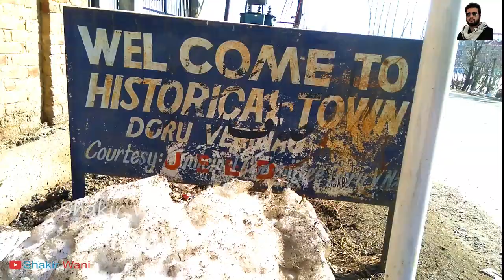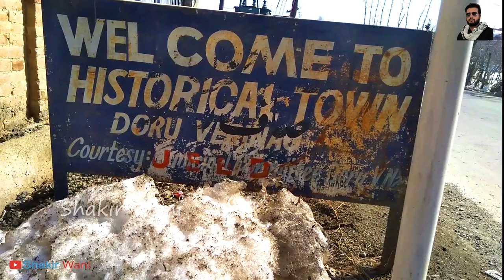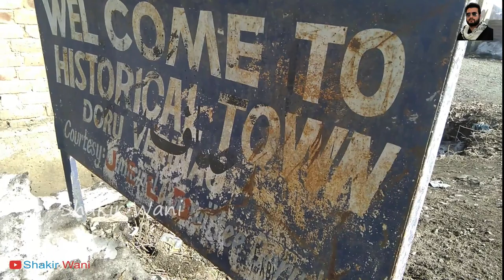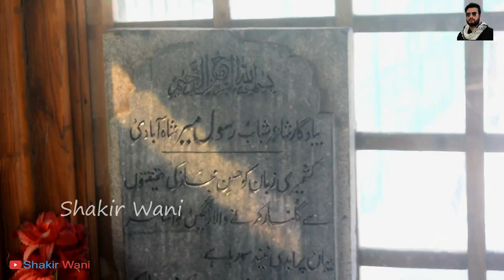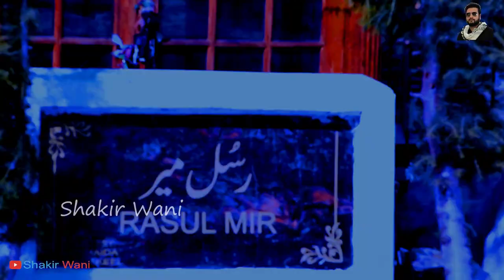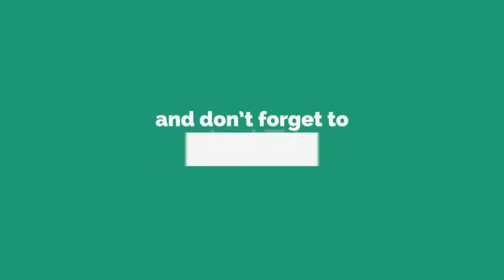Rasool Mir | Rasul Mir | Biography | Rasool Mir Shahabadi | Doru Anantnag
Rasool Mir (Kashmiri: रसूल मिर, رسول مِر) was one of the leading Kashmiri poets of the 19th century. Was born at Dooru Shahabad, a historic town in Anantnag district of Jammu and Kashmir. He has been titled as keats of kashmir for his powerful romantic poetry but at times he mingles with mysticism.

He decended from a family of zamindars who used to be village heads at Doru. Now government has laid a beautiful lawn and tomb at mir's graveyard.

Rasul Mir, that skilled decanter of love, has a raging controversy shrouding his age. The local traditions recorded in 1940’s of by Ab Ahad Azad, spoke of a death in his prime. Folk history has it that, Mahmood Gani predicted his youthful death (Amis Chhi jan-h-margi handi koder). His poetry, its fervent youthfulness, its vibrant tenor, its tone of hearty yearning, its pristine emotions, all point to a poet, untouched by the cares of decaying age. Rasul Mir was said to have been alive in 1855 AD when Mahmood Gani passed away and died a few years before-Maqbool Shah Kralawari (d.1874). Accordingly his demise was reckoned between 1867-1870). Rasul Mir was thus said to have lived between 1820s and 1870s. Mr. Teng in his Kuliyati Rasul Mir, refers to a document, in revenue records at Anantnag, which bears the signature of Rasul Mir, as Nambardar and is dated 5th of April 1889. On this basis, Rasool may have lived into the last decade of 19th century.That is as close to factual certainity as researches have gotten to.

For the rest, there is his poetic legacy, and, ah again oral traditions. Oral traditions say, Rasul Mir was tall, handsome fair complexioned person, and sported moustaches that tapered far into the face. He was graceful, fashionable fellow, with a youthful heart that throbbed with love, love, and lots of love.

Yi chho Rasul Mir Shahabad Doo-rey
Tami chho trov-mut lo-la du-kaan
Yi-vu aash-qow che-vu tor-re tor-rey
Mai chho moor-rey la-la-vun naar.

This is Rasul Mir, at Shahabad, Doru. He has opened a love-kiosk. Come ye lovers, drink free cup.
Love’s fire burns me deep

Love, is the waft and whoop, the craft and creed of Rasul Mir(He lived love, sang love, and lives for his love-ful passion). Love, the first strings of human heart that present the whole universe as an undulating poem. Love is the creed, beloved is the god and lyrics rush forth in bubbling streams to worship the deity. Singing, sighing and singing again they cascade over the expanses of life, in undating it in its fervor. (poemhunters)